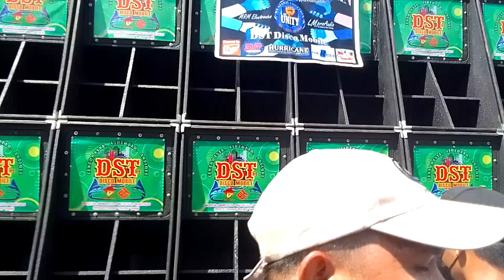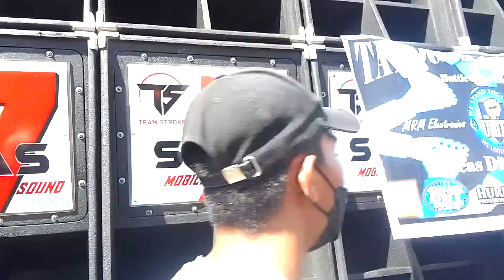CABATUAN ILOILO PHILIPPINES 😍 DST , MATES , 7SEAS😍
DST DISCO MOBILE OF ANTIQUE
MATE'S AUDIOPHILE OF GUIMARAS
7SEAS DISCO MOBILE OF ESTANCIA